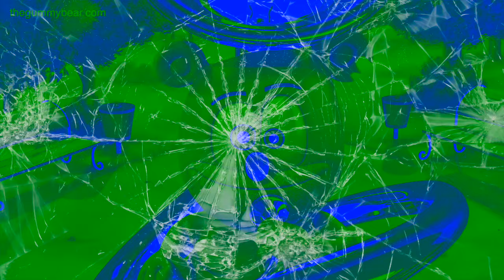GREEN & BLUE & CRACKED SCREEN & RANDOPITCH Gummibär REQ VIDOE Swedish Gummy Bear Song